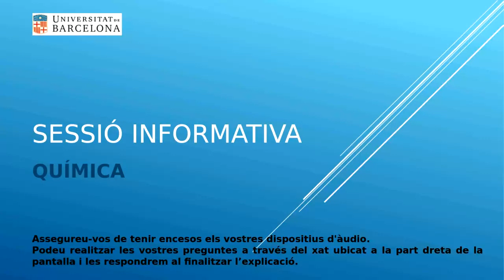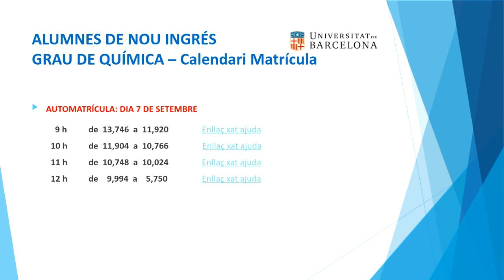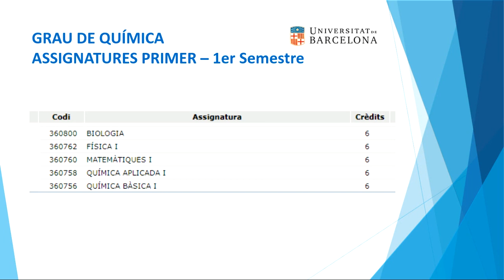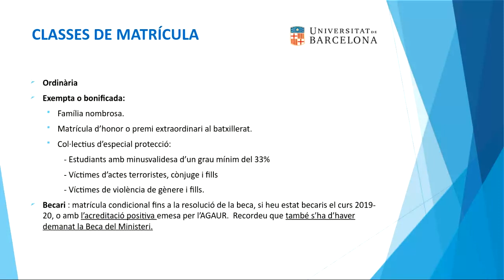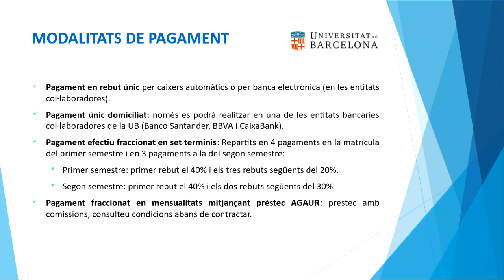Sessió informativa Química UB